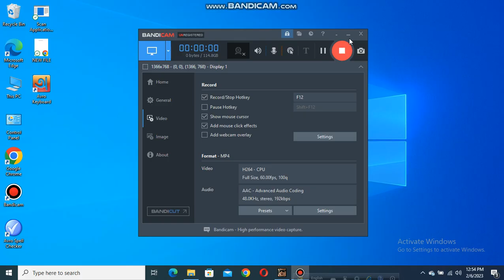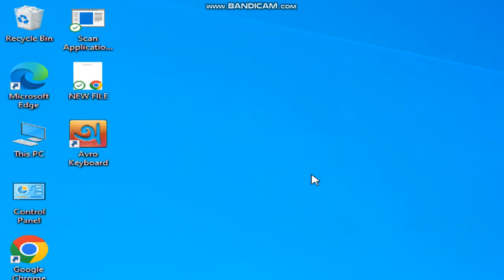GTA VICE CITY GAMEPLAY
video Gta Vice city Gameplay.
video vvGta Vice city Gameplay.
gameplay Gta Vice city Gameplay.